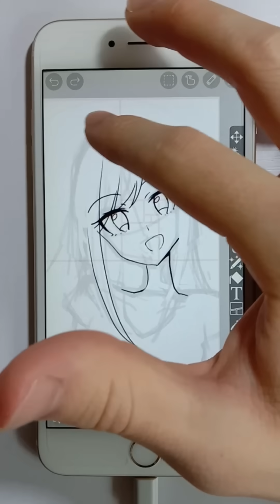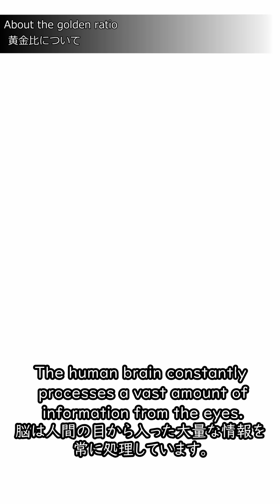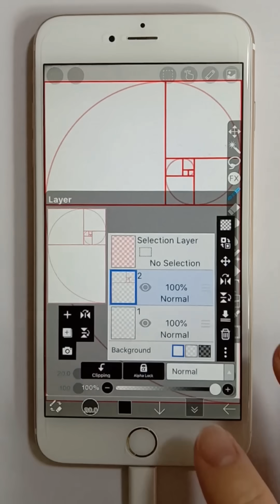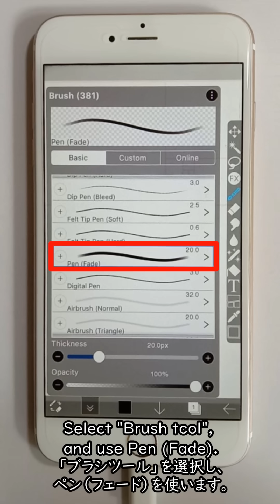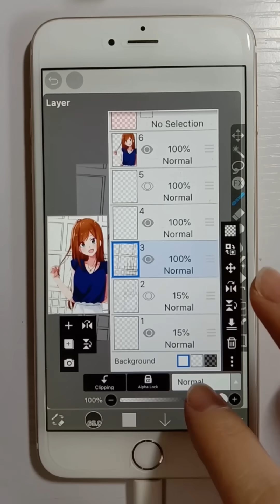【ibisPaint】 About the golden ratio 【Lecture】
【Golden ratio】 Hello, this is Esu. This time is a commentary video about the golden ratio. Why does the composition of the golden ratio look attractive? After deepening that understanding, I drew a color illustration. Watch the video for details!

🔻 Follow Me 🔻